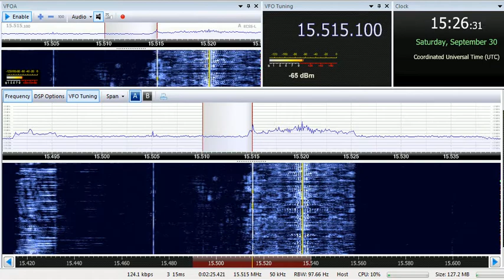30 09 2017 SPL relay IRRS Radio Warra Wangeelaati in Oromo to EaAf 1525 on 15515 Secretbrod